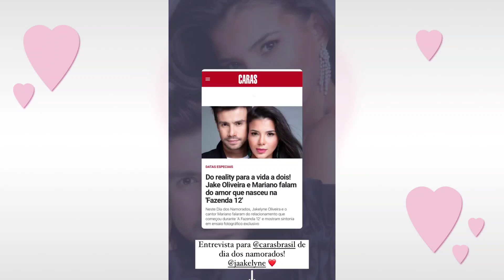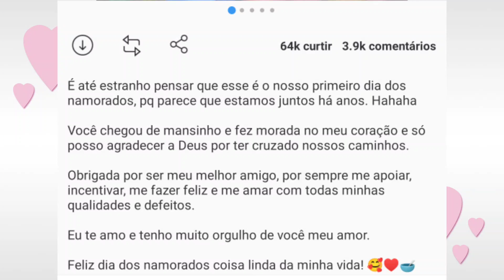MARIANO E JAKE PRIMEIRO DIA DOS NAMORADOS JUNTOS 💘/CASALMALYNE/STORIES